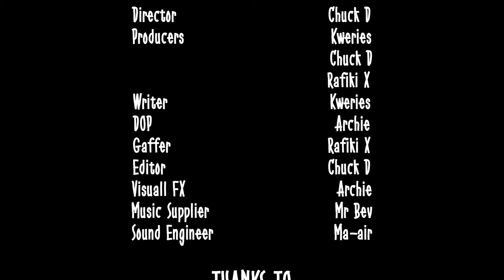S'RHALA S'MUNCA EP 2 BY KWERIEZ AND VARIETY ARTISTS 🎵🎶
Here's episode 2 of S'rhala S'munca by Kweriez and variety artists. Its also available on Montywood platform